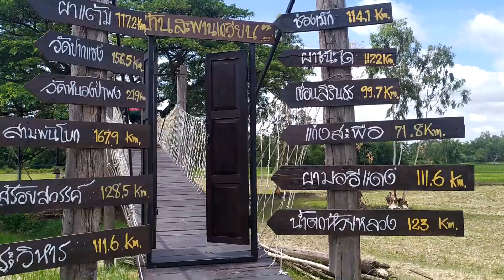จิบกาแฟบนยอดไม้ที่บ้านสะพานเกวียนสำโรงอุบล (Saphankewiyn cafe Ubon) Farm Station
ร้านบ้านสะพานเกวียนอยู่บ้านหนองไฮ อำเภอสำโรง จ.อุบลราชธานี ริมถนนวาริน กันทรลักษ์ มีมุมถ่ายรูปหลายจุดโดยเฉพาะบนยอดต้นฉำฉา อย่าลืมแวะไปเช็คอินกันนะครับ